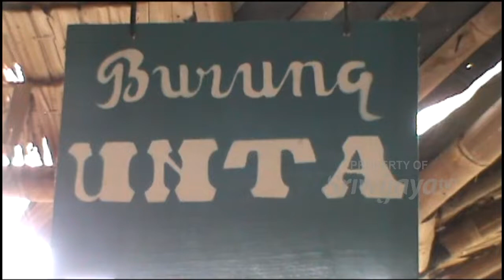Melihat Burung Unta Unggas Terbesar Di Dunia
Dengan hanya membayar tiket masuk sebesar Rp. 50 Ribu pengunjung dapat melihat Burung Unta dari dekat serta memberinya makan, yang merupakan burung terbesar di dunia ternyata dapat dilihat dan menjadi koleksi Bird Park Palembang.